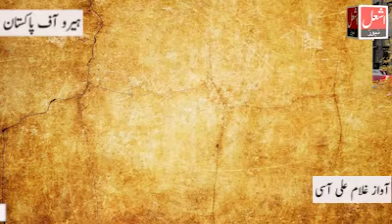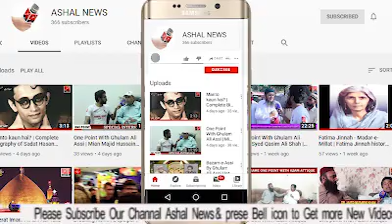Biography Abdul Sattar Edhi Complete Documentary | Real Hero Of Pakistan Abdul Sattar Edhi Biography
Ashal News is news channel based in Lahore. We are working on Education, Agriculture, Politics, Interviews, Talents and many more. We believe in positive journalism and motivation of Pakistan's citizens and the people who are abroad and have much love for Pakistan. We always welcome new talented and energetic persons who have goal to change his/her life and others. If you want that we conduct your interview then write us